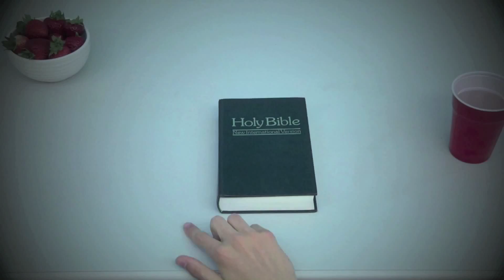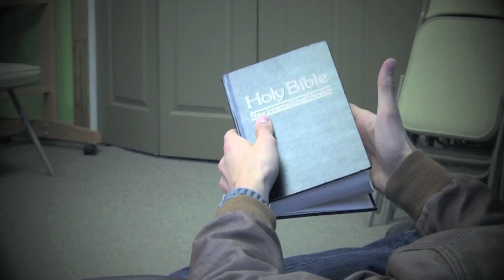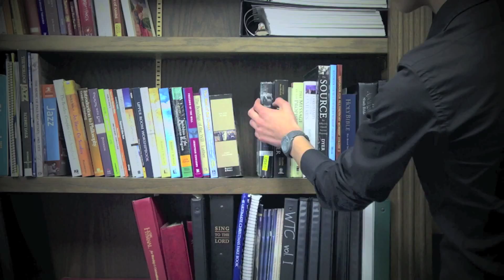Where Did The Bible Come From, Sermon 2015 07 12 First Church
Pastor John takes us through a crash course in the overwhelming evidence for the truth of the Bible, and why it can be trusted.  It's amazing to look at how God used people to share his Word with us.